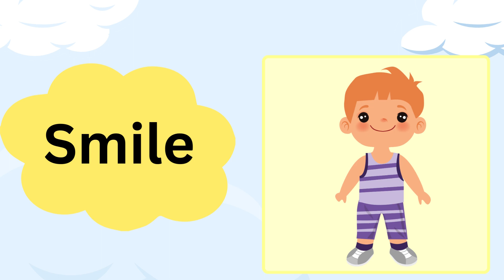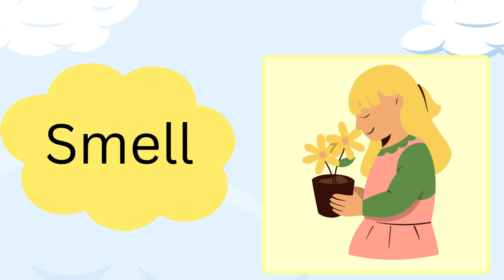LEARN VERBS IN ENGLISH - So Simple Even Your Kids Can Do It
Need help teaching your kids the basics of English verbs? Look no further! This video will show you how to quickly and easily teach your kids the ins and outs of verbs in English. In just a few simple steps and minutes, your children will be able to confidently use common English verbs in both speaking and writing. Make learning English fun and easy with this simple guide - start teaching today!.